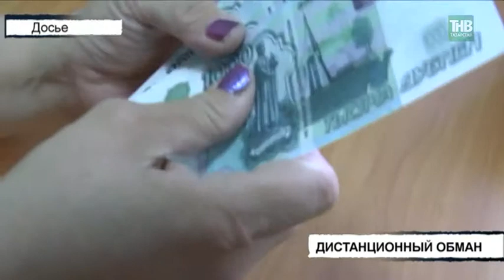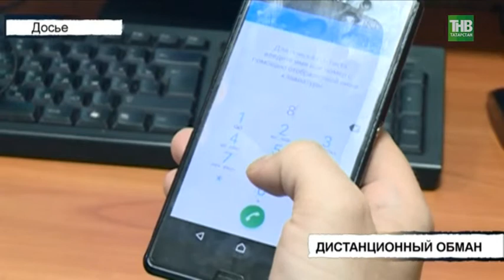Услышать взволнованный трудноразличимый голос, говорящий о беде - вид телефонного мошенничества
Папа, мама я сбил человека. Услышать взволнованный трудноразличимый голос, говорящий о беде, может каждый. Многие уже слышали. Это один из самых популярных видов телефонного мошенничества. Аферисты дистанционно впускают в ход любые аргументы, чтобы получить деньги. Как не потерять голову, отличить ложь от правды, и что делать в этом случае?

Таяну ноктасы. В эфире: пн, вт, ср, чт - 19:00

7 дней. В эфире: вс - 19:30, 21:30

Координаты:
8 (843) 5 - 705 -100